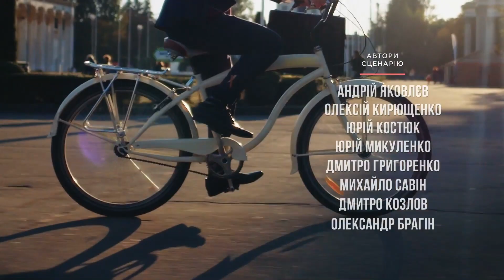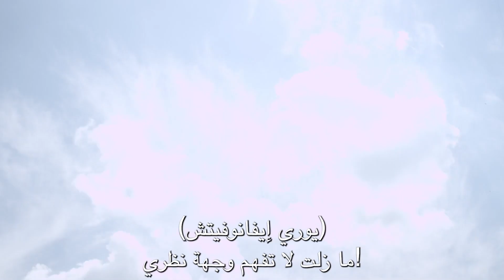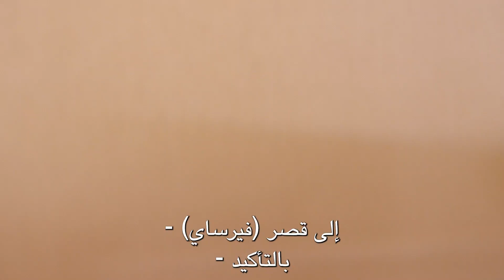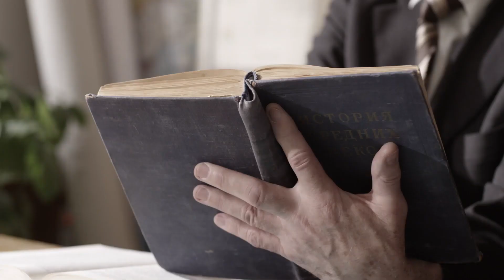خادم الشعب | الموسم 1 الحلقة 5 | كاملة مترجمة للعربية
يجعل فاسيلي الحياة صعبة على يوري إيفانوفيتش برفضه استخدام سيارة ليموزين وطرد حراسه الشخصيين. كما يتعين عليه التعامل مع الرئيس السابق الذي يرفض ترك منصبه.

ماذا لو أصبح الرئيس رجل عادي وصادق ومعلم مبدئي؟
بناء على قصة مستقبلية حقيقية
ماذا يحدث عندما يتم انتخاب رجل عادي ونزيه عن طريق الخطأ رئيسًا لأوكرانيا؟ هل سيقلب العالم رأسًا على عقب؟
في المسلسل الكوميدي Servant of the People ، التقطت الكاميرا ، وهي متواضعة ومتواضعة ، مدرس التاريخ في المدرسة الثانوية فاسيلي هولوبورودكو بسبب الوضع البائس في بلاده. عندما ينشر أحد طلابه مقطع الفيديو على موقع YouTube ، يتحول إلى إحساس فيروسي. الجميع يحب غضب فاسيلي.
بعد فترة وجيزة ، مع اقتراب موعد الانتخابات الرئاسية ، يقوم الأشخاص العاديون بتمويل الرسوم اللازمة لتسجيل فاسيلي كمرشح. ومفاجأة الجميع ، فاز! فاسيلي هو الآن الرئيس الجديد لأوكرانيا!

📌 على الهاتف والكمبيوتر اللوحي: انقر فوق الزر ثلاثي النقاط بجوار رمز [CC] في الزاوية اليمنى العليا من الشاشة. في القائمة التي تفتح ، ستظهر أيقونة [CC] مع عنوان الترجمة. حدد العنوان الفرعي المطلوب من هنا. سيتم عرض الترجمة تلقائيًا على الشاشة.
📌 على الكمبيوتر: انقر فوق زر الإعدادات الموجود على يمين رمز [CC] في الزاوية اليمنى السفلية من الشاشة. انقر فوق الزر Subtitles في القائمة الصغيرة التي تفتح وحدد الترجمة التي تريدها. سيتم عرض الترجمة تلقائيًا على الشاشة.

التنسيق: مسلسل تلفزيوني
تصنيف المسلسل: كوميديا ​​سياسية
عدد الحلقات: 24 × 23-25 ​​دقيقة
السنة: 2015
المنتجون: فلاديمير زيلينسكي ، سيرجي شيفير ، بوريس شيفير ، أندريه ياكوفليف ، أليكسي كيريوشينكو
المخرج: أليكسي كيريوشينكو.
كتاب السيناريو: أندريه ياكوفليف ، يوري كوستيوك ، دميتري غريغورينكو ، يوري ميكولينكو ، ميخائيل سافين ، دميتري كوزلوف ، ألكسندر براغين.
الممثلون: فلاديمير زيلينسكي ، ستانيسلاف بوكلان ، يوجين كوشيفوي ، دميتري لالينكوف ، فلاديمير جوريانسكي وآخرون

# خدمة_الناس
# فولوديمير زيلينسكي